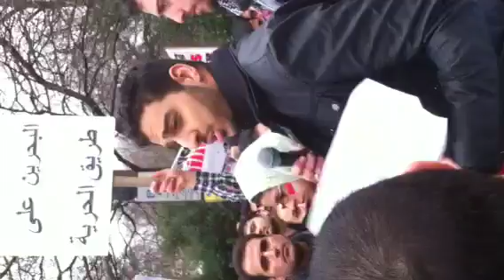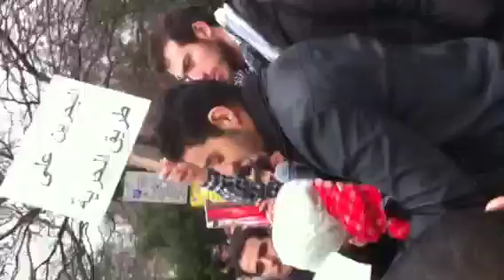"Little Brother" by Taher Adel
Taher Adel recites "Little Brother" during the Bahrain anti-government protests in Belgrave Square London.

For more of Taher Adels poetry check out ShiaPoetry on facebook